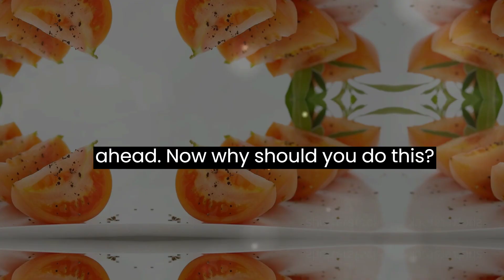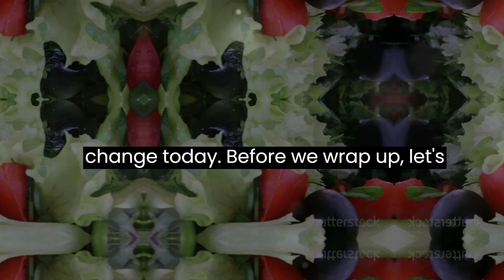The Magic of Olive Oil Uncover the Benefits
Have you ever wondered about the miraculous benefits of olive oil? A staple in Mediterranean cuisine, this golden nectar has been praised for centuries due to its health benefits.